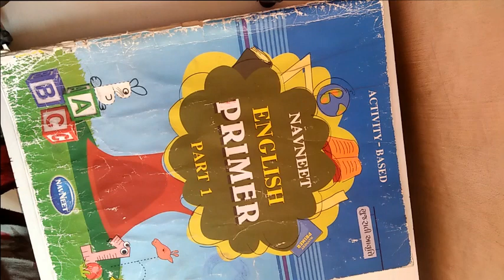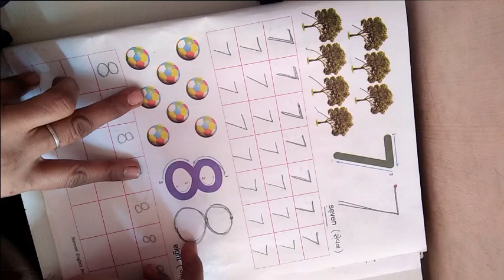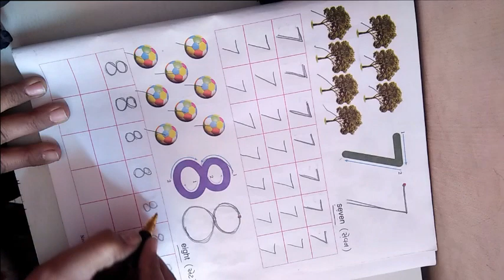ધોરણ ૧ વિષય અંગ્રેજી બીજુ સત્ર Lesson 6 Numbers ભાગ ૧